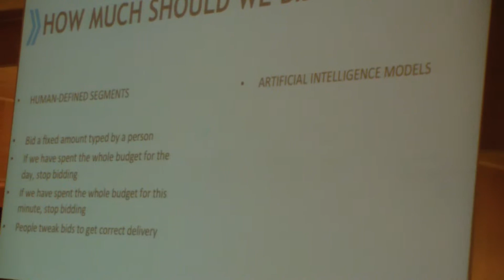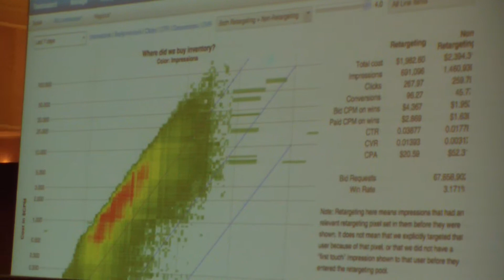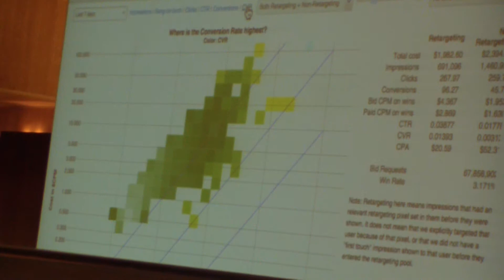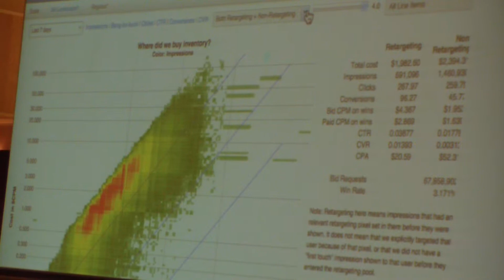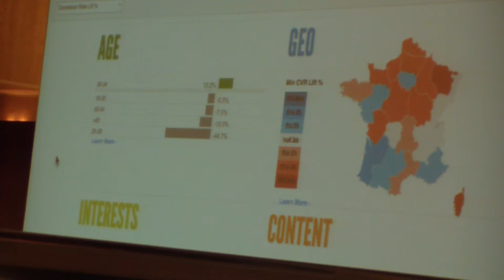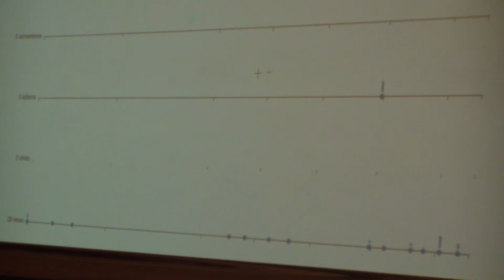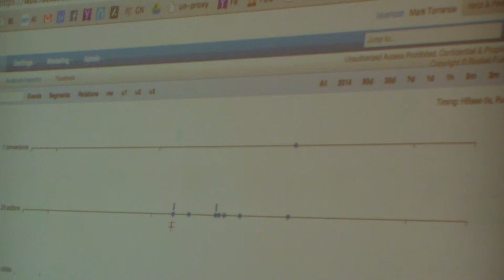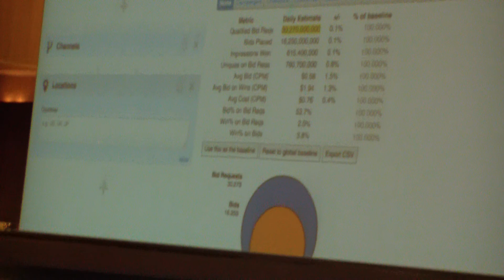Mark Torrance,CTO de Rocket Fuel, directores de Marketing tienen que asumir el cambio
Rocket Fuel, especialista en soluciones de publicidad de Inteligencia Artificial (IA) para profesionales del marketing digital ha mostrado en “La compra programática impulsa la publicidad a una nueva Era”, la relevancia de la compra programática en el mercado de la publicidad.

Para el director general de Rocket Fuel España, Juan Sevillano Zabala, “Big Data es fundamental para conocer a la audiencia, pero hay que saber analizar esos datos, qué hacer con esa información”. En España Rocket Fuel tiene acceso al 90% de la población internauta en España, lo que le confiere una gran cantidad de información sobre la que basar la selección de las audiencias, que se apoya, además, en los datos que le suministran los más de 34 partners con que trabaja en todo el mundo.

Por su parte, el CTO de Rocket Fuel, Mark Torrance, explicó cómo trabaja la plataforma de Rocket Fuel para lograr llegar a la audiencia ideal para cada campaña. “La revolución tecnológica que estamos viviendo ha traído consigo una serie de cambios que han trasladado la atención de los consumidores desde los medios de comunicación en papel y la radio y televisión tradicionales a los medios en Internet, los vídeos, la televisión a la carta, etc. a los que cada vez se accede más desde dispositivos móviles. Los directores de Marketing tienen que asumir ese cambio y buscar nuevas vías para llegar a la gente”, ha señalado Torrance.

Los nuevos dispositivos generan una gran cantidad de información sobre la forma en que interactúan los usuarios. La cuestión es analizar en tiempo real todo ese volumen de información que generan. En Rocket Fuel todos los datos de un usuario se albergan en un cluster y a la hora de decidir a quién mostrar una impresión determinada, el sistema contempla más de 500 características o atributos diferentes que pueden ir desde el sexo, la edad, la ubicación, comportamiento de compra en el pasado, si es un buen día para mostrar ese anuncio, si se encuentra en el sitio Web adecuado o incluso si hace buen tiempo. Todo ello se realiza de forma automatizada y en tiempo real, el que transcurre desde que el usuario introduce una URL hasta que esta se carga.